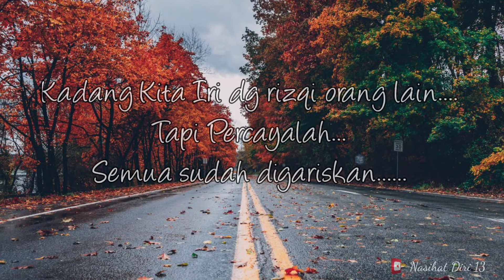Story Wa||Rizqi Manusia Berbeda||Islami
Setiap manusia membawa rizqi yang berbeda, semua sudah di gariskan oleh yang maha Kuasa.

Jalani hari dg Syukur...smga senantiasa dalam Lindungannya.

semoga hari kita sangat Indah dan di RidhoiNya...Amienn..